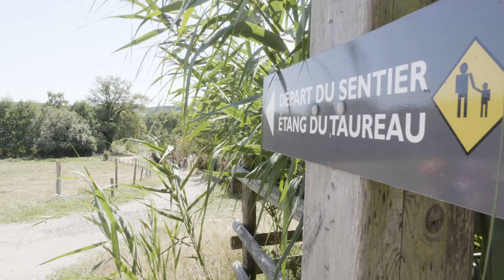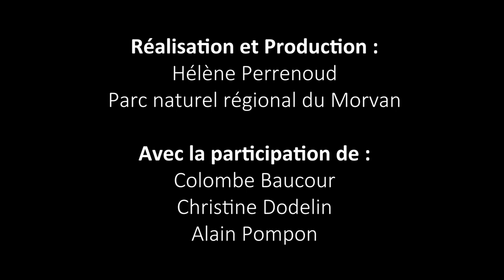Réserve Naturelle Régionale des Tourbières du Morvan - épisode 1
La réserve naturelle est un outil de protection visant la préservation des patrimoines naturels, culturels et paysagers, la gestion et l’entretien de ces espaces, la sensibilisation des citoyens à la préservation de la biodiversité. Un plan de gestion établi pour 5 ans est élaboré en concertation entre les gestionnaires, les scientifiques, les élus et les représentants des usagers ; il fixe les interventions à mettre en œuvre dans les domaines de la gestion, de la connaissance et de l'accueil du public.

Les activités et la fréquentation y sont parfois possibles mais elles sont encadrées par une réglementation stricte.
La Réserve naturelle regroupe 12 entités réparties dans le Morvan central et le Haut Morvan pour un total de 266 ha ; 11 d'entre elles sont comprises dans le site Natura 2000 du Morvan. Le patrimoine naturel concerné regroupe les tourbières les plus emblématiques du territoire, de grands ensembles de prairies paratourbeuses et des étangs tourbeux. Environ 1000 espèces végétales ou animales y ont déjà été inventoriées, dont 200 sont rares, menacées ou protégées.